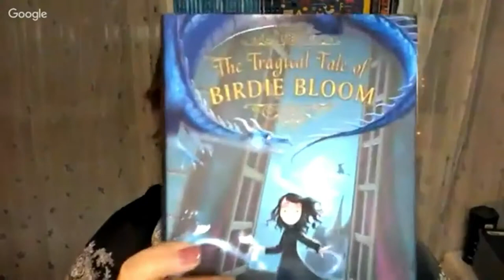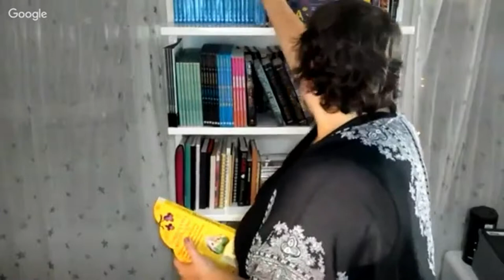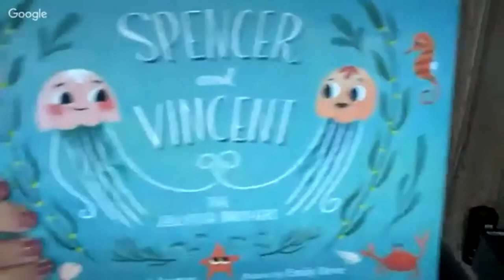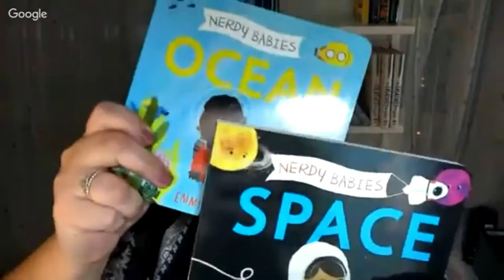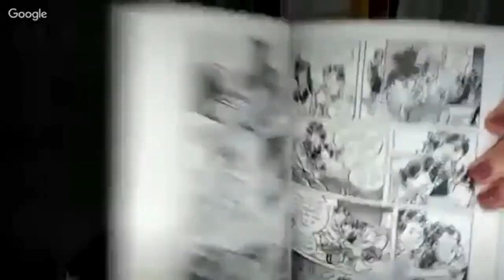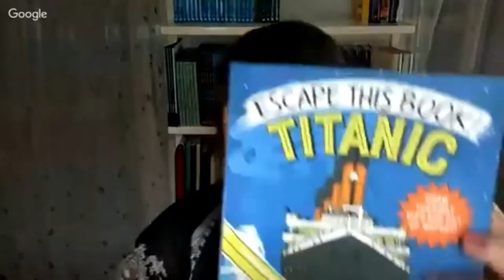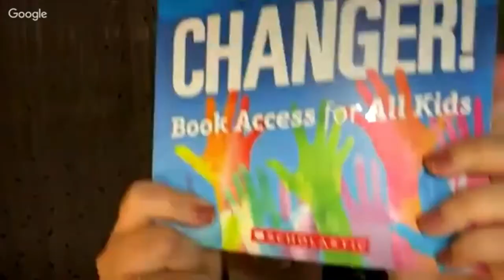What I’m Looking to Represent | Literary Agent Molly O'Neill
Molly O'Neill is a literary agent with Root Literary. For the past sixteen years, she has held various roles inside the publishing industry: previously, she was an Editor at HarperCollins Children's Books, where she acquired Veronica Roth's juggernaut Divergent series, among many other fantastic projects; the Head of Editorial at Storybird, a publishing/tech start-up; a member of the School and Library Marketing departments at both HarperCollins and Clarion Books; and an Agent at Waxman Leavell Literary Agency.

Molly loves the creative process and early-stage project development, is invigorated by business strategy and entrepreneurial thinking, and is fascinated by the intersections of art, commerce, creativity, and innovation. Molly is especially passionate about the people behind books, and takes pride in discovering and evangelizing talented authors and illustrators, expanding the global reach of their work, and finding new ways to build connections and community among creators, readers, stories, and their champions. She hunts for new talent and speaks about the importance of books for young people at a variety of conferences for writers, illustrators, and educators around the world each year, and is on the faculty of the Columbia Publishing Course, where she helps train new generations of publishing professionals.

Molly is an alum of Marquette University, an erstwhile Texan, and a current dweller of Brooklyn, NY. She is drawn to authors and artists who constantly challenge themselves, who are adept at communicating with their audiences, who are creative and flexible thinkers, and who have as much enthusiasm for their readers as for their own successes. Wit, strong writing, vivid settings, a passion for craft, or a well-timed reaction gif will always catch her eye.